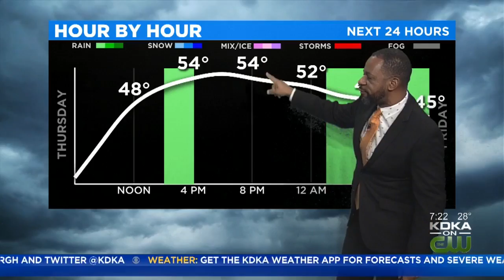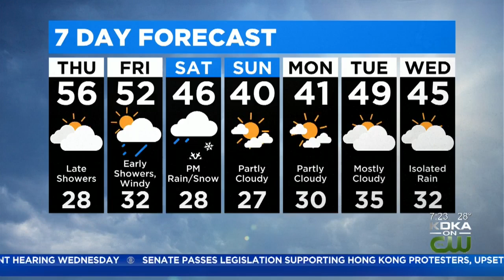KDKA-TV Morning Forecast (11/21)